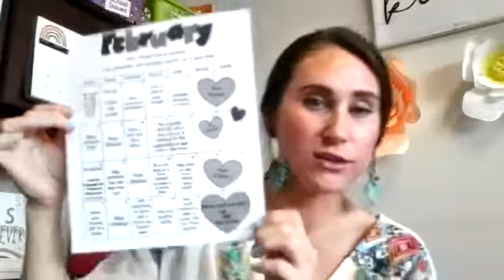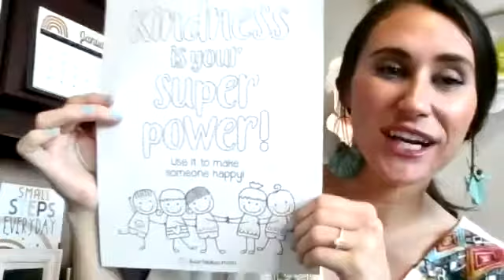Kindness Month Video